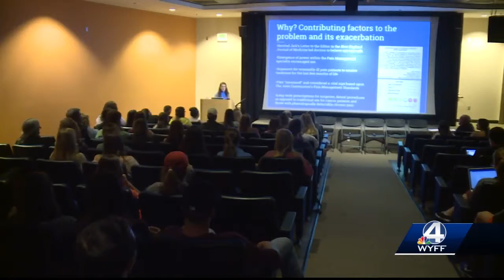Clemson Public Health Students talk about the Opioid Crisis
Clemson Public Health Students tackled the Opioid Crisis with research on “Problems &amp; Solutions, Abuse &amp; Addiction” Tuesday night on campus.